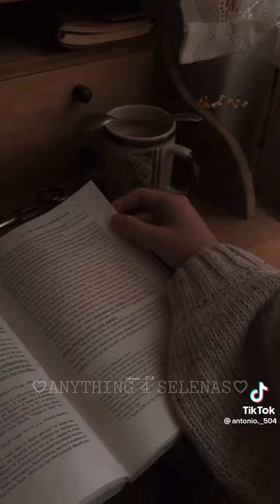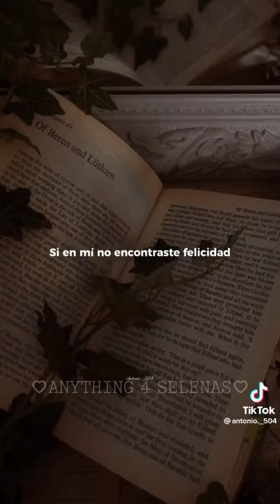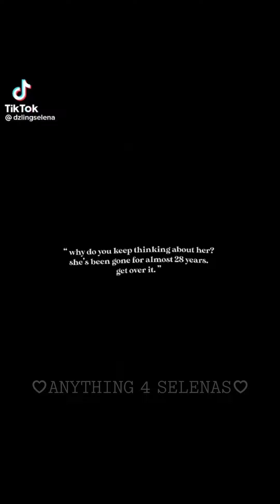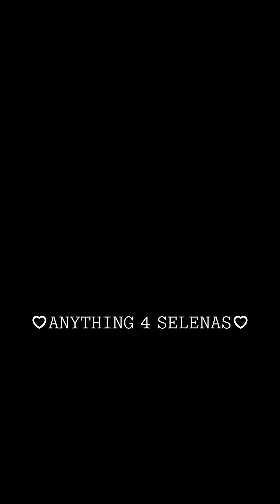Selena Quintanilla Tiktok/Edits💄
𝙏𝙝𝙖𝙣𝙠 𝙮𝙤𝙪 𝙛𝙤𝙧 𝙩𝙝𝙚 𝙛𝙤𝙧 𝙬𝙖𝙩𝙘𝙝𝙞𝙣𝙜! :)

𝙚𝙙𝙞𝙩𝙤𝙧𝙨 (𝙞𝙣 𝙤𝙧𝙙𝙚𝙧 𝙤𝙛 𝙖𝙥𝙥𝙚𝙖𝙧𝙖𝙣𝙘𝙚)
*WORKING ON ADDING CREDITS OF THE CREATORS OF THE EDITS USED IN THIS VIDEO!*